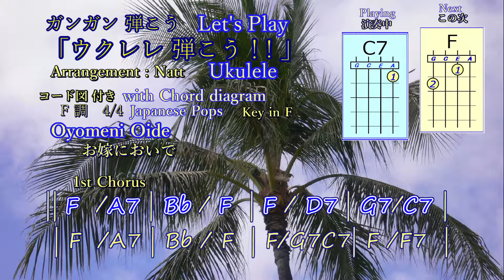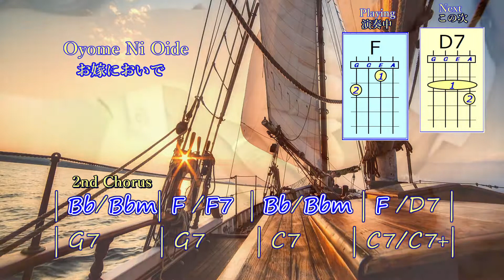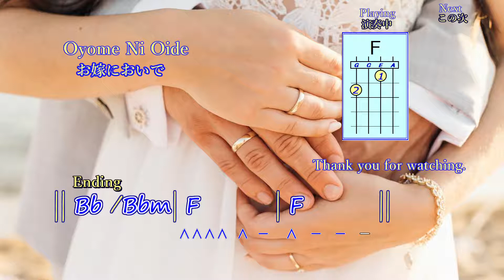お嫁においで Oyomeni Oide Let's play & enjoy ukulele!! ウクレレ弾こう！！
ウクレレのコード弾きでJapanese Pops「お嫁においで（Oyomeni Oide）」を弾きましょう。編曲は私Natt です。このチャンネルはウクレレで弾きやすいC調、F調、G調の曲ばかりです。コード進行がきれいな曲、楽しい曲をアップしていきます。下の「もっと見る」をクリックしてください。ウクレレのコード弾きを楽しんでください。
下のリンク先で、投稿済み全動画を一覧でご覧になれます。

 この「ウクレレ弾こう」のチャンネルは、ウクレレのコード弾きで初級から中級レベルの人向けである、と思います。まあ、自分がバンドのメンバーになったつもりで、曲のボリュームに負けずにガンガン弾きましょう。きちんとリズムを合わせてテンポに乗って・・・・
ステージで弾いている気分で姿勢を正して、続けて何曲かをつかえずに演奏し、コード弾きをしっかりとマスターしてしまいましょう。苦手なコードは何度も繰り返して反復練習して、マスターしちゃいましょう。この程度の曲で「ウクレレのコード弾き」の挫折などしないでくださいね。

【参考動画】